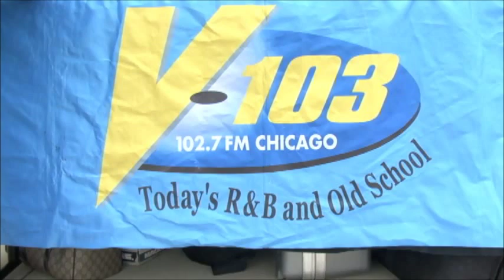Herb Kent V103 Carson's Appearance.wmv